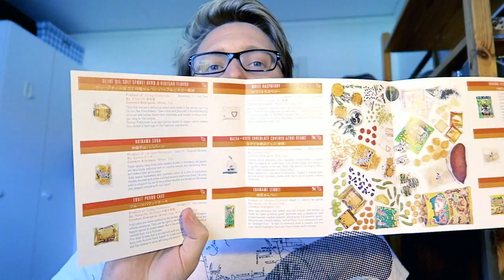NOSTALGIA & CELEBRATION with BOKKSU!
Companion ARt in thumbnail by Companion and artist Buraddoorenji!

Let's unbox their Premium Japanese Snack Subscription Box for May with the theme ALL STAR!

Toodeloo!

- Japanese Garden 1/5/8 by Magnus Ringblom
- Playful 5 - Josef Falkensköld
- Unplugged And Happy 5 - Bo Järpehag